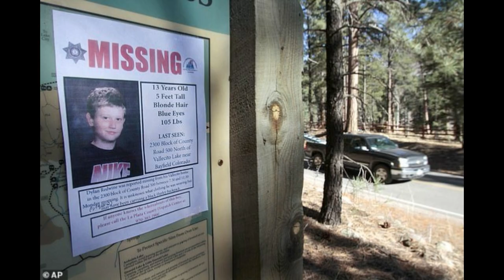The story of Mark Redwine and the murder of his son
Mark Redwine, 59, was convicted by a unanimous jury on Friday
He was found guilty on charges of second-degree murder and child abuse resulting in death of his son Dylan Redwine. He faces up to 48 years in prison for the murder conviction and his sentencing hearing has been set for 9 a.m. on October 8.